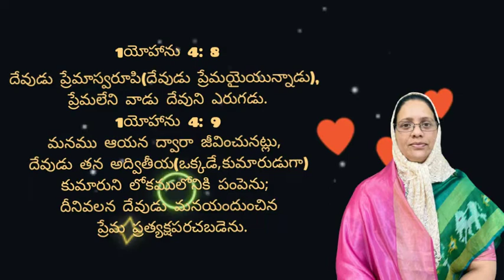ఈరోజు దేవుని వాగ్ధానం | Today's promise | Gulf gospel jg | Bible Verse | Vagdhanam | 26.12.2021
1యోహాను 4: 8
దేవుడు ప్రేమాస్వరూపి(దేవుడు ప్రేమయైయున్నాడు), ప్రేమలేని వాడు దేవుని ఎరుగడు.
1యోహాను 4: 9
మనము ఆయన ద్వారా జీవించునట్లు, దేవుడు తన అద్వితీయ(ఒక్కడే,కుమారుడుగా)కుమారుని లోకములోనికి పంపెను; దీనివలన దేవుడు మనయందుంచిన ప్రేమ ప్రత్యక్షపరచబడెను.